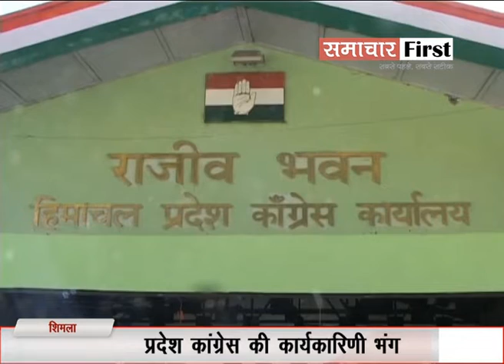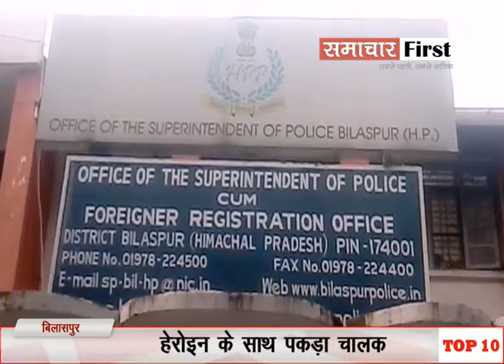Himachal: देखें दिनभर की 10 बड़ी खबरें...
Himachal_Top_10: देखें दिनभर की 10 बड़ी खबरें...